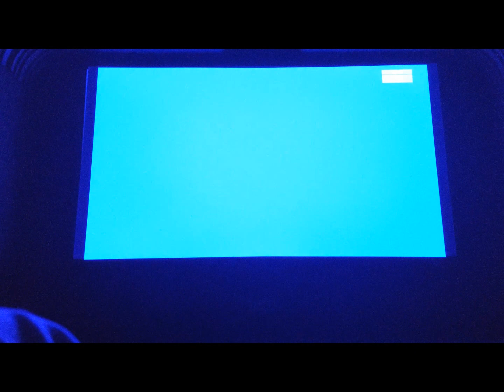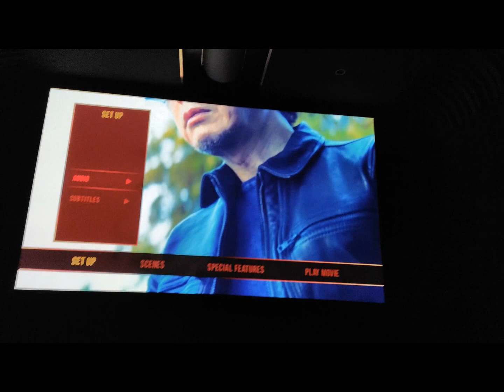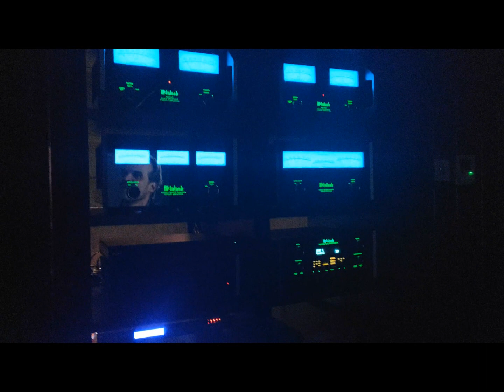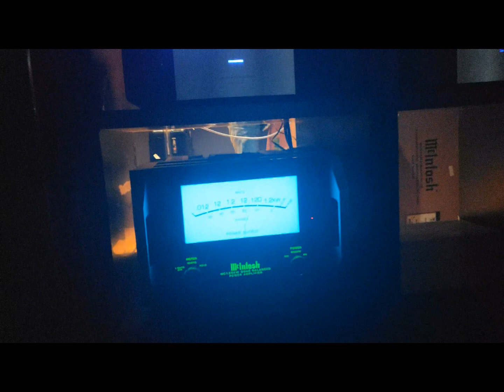Nonton Bareng Home Theater 4K Dolby Atmos di Tangerang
Tanggal 25 Januari 2024 lalu, kami diajak berkunjung ke sebuah ruang home theater yang baru saja dibangun, saat rumah dimana home theater itu berada, juga baru dibangun.
Ruang home theater yang berada di sebuah perumahan di Tangerang ini, merupakan karya bareng antara PT ESSI (Esa Sinergi Selaras Indonesia) dengan galeri de'sound. Menampilkan teknologi gambar berresolusi 4K dengan tata suara imersif surround Dolby Atmos.

Kami mencoba merekam apa saja yang kami lakukan di ruang ini, khususnya menyaksikan pemutaran film Blu-ray 4K, dengan memakai ponsel Sharp Sense8 yang juga bisa merekam gambar/video dalam format 4K.
Format 4K ini kami konversi dahulu ke Full HD agar memudahkan pengeditan dan memixingnya.